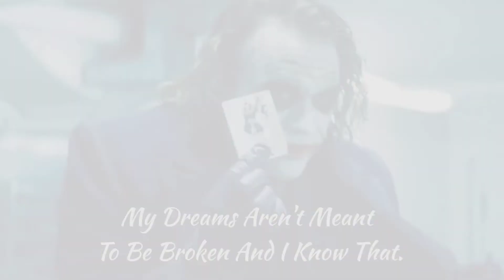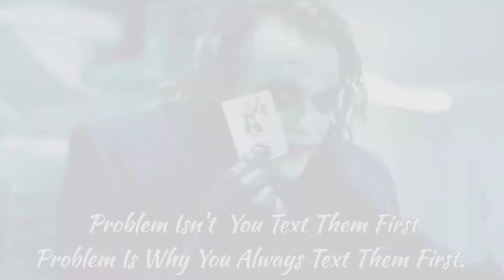My Dream Aren't... 🥵| Villain Attitude Quotes | Joker Attitude Quotes Status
We hope you enjoyed this Joker Quotes, a lot of work has been put into it. If You Like This Video Than You  Can Reply Me By Your Comments and Please Don't Forget To Like, Share and Press The Subscribe Button and Turn on the Notifications So You Won't Miss An Upload.

☆Thanks To All Of You For Watching This Video.

☆Releted Hastags